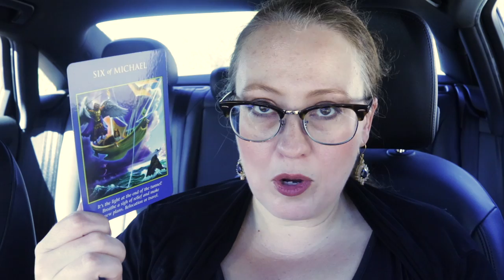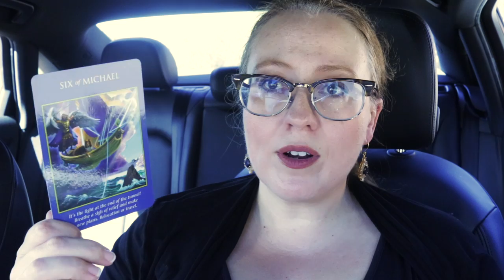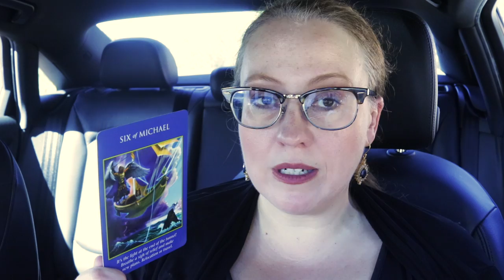MOVE AWAY | OCTOBER 11, 2021 ANGEL ORACLE CARD READING